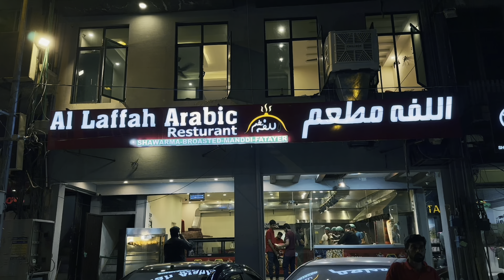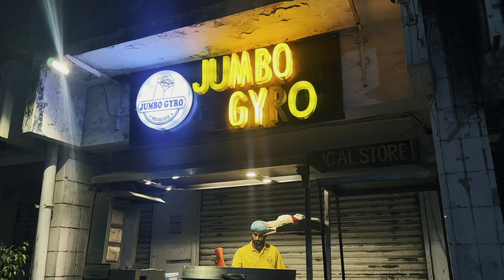AMAZING ARABIC STREET FOOD IN DHA LAHORE - AL FALLAH ARABIC ROLL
I'm on Instagram as feat.anas.

THANKS..